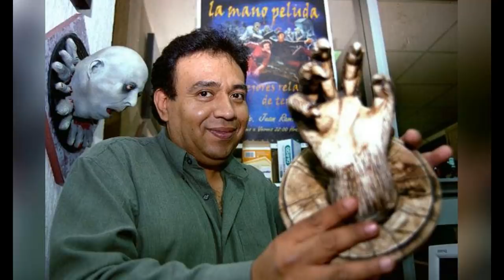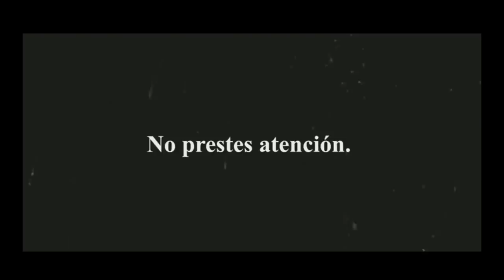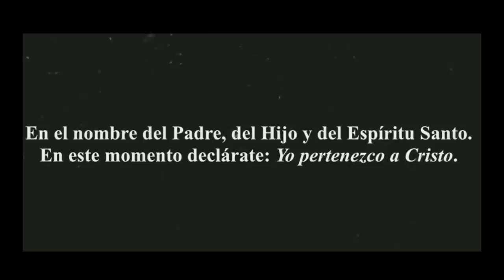PIDIÓ AYUDA YA QUE UN DEMONIO LO ACOSABA Y TODOS ACABARON MU3RTOS: Caso Josué que impactó a México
Los quiero :)!